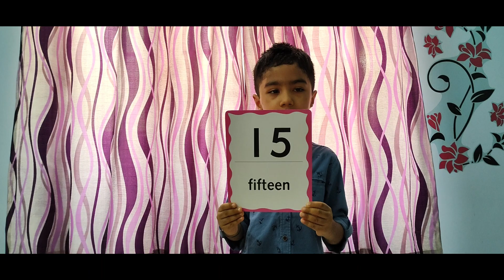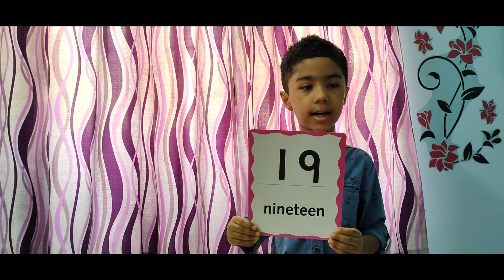Number Names| Number Names 1 to 20| Number Spelling| Maths for kids| Learn Maths| Ayaan's Journal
HI friends! We are going to learn Number names in this video. It is the basic learning in Maths for Kindergarten kids. In this video, kids can engage themselves and easily learn number names as we have used flash cards.